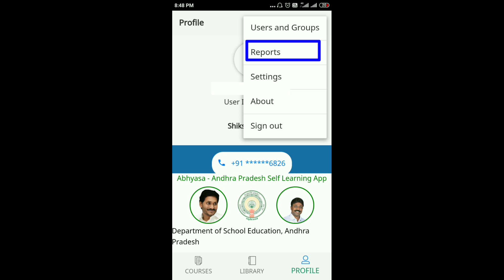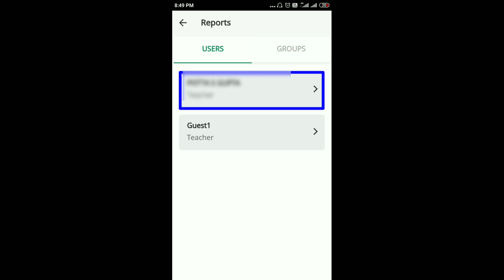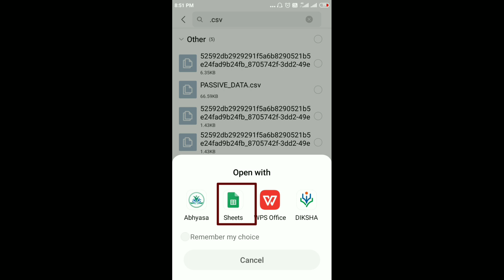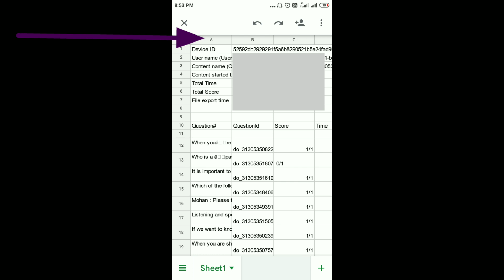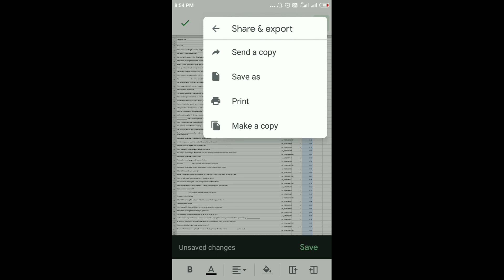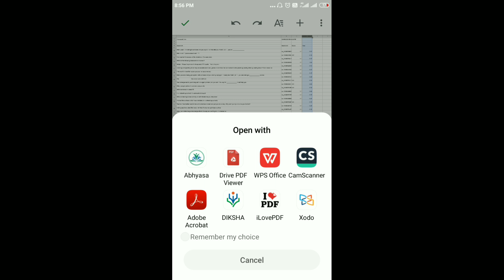Grand Test (Spoken Series End test ) ను PDF format లో Save చేయు విధానం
Sheets link